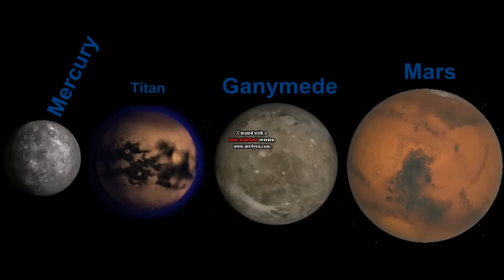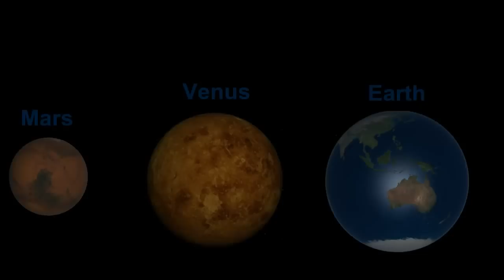Comparison of solar system objects [Outdated]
the solar system objects are compared in this video. with moons, planets, and, of course, our sun.